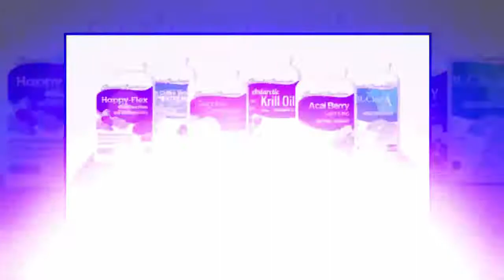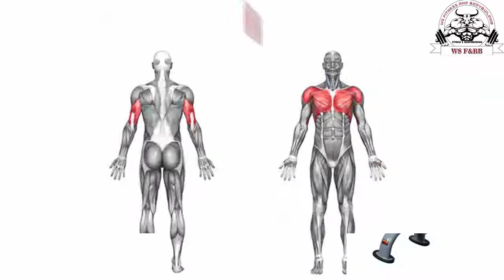Barbell Bench Press |Chest Workout WS Fitness and Bodybuilding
Get detailed instructions on Barbell Bench Press - Medium Grip. Learn correct technique with our Barbell Bench Press - Medium Grip video, photos, tips and reviews.

Lie back on a flat bench. Using a medium width grip (a grip that creates a 90-degree angle in the middle of the movement between the forearms and the upper arms), lift the bar from the rack and hold it straight over you with your arms locked. This will be your starting position.
From the starting position, breathe in and begin coming down slowly until the bar touches your middle chest.
After a brief pause, push the bar back to the starting position as you breathe out. Focus on pushing the bar using your chest muscles. Lock your arms and squeeze your chest in the contracted position at the top of the motion, hold for a second and then start coming down slowly again. Tip: Ideally, lowering the weight should take about twice as long as raising it.
Repeat the movement for the prescribed amount of repetitions.
When you are done, place the bar back in the rack.
Caution:

If you are new at this exercise, it is advised that you use a spotter. If no spotter is available, then be conservative with the amount of weight used.

Also, beware of letting the bar drift too far forward. You want the bar to touch your middle chest and nowhere else.

Don't bounce the weight off your chest. You should be in full control of the barbell at all times.

Barbell Bench Press: Muscle: Pectoralis

Step 1:
 Lie back on the decline bench. Hold the barbell with overhand grip.

Step 2:
Lower the barbell towards your lower chest as you keep your elbows close to your body.

Step 3: The barbell should slightly touch your chest at the end of the movement.